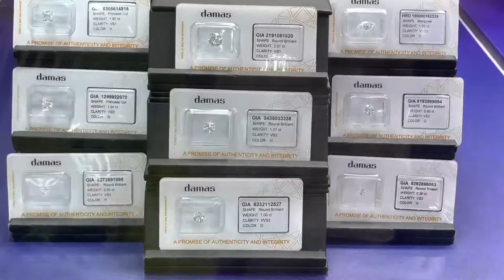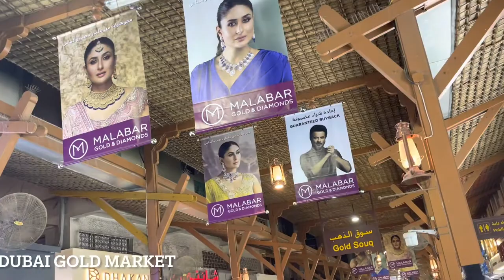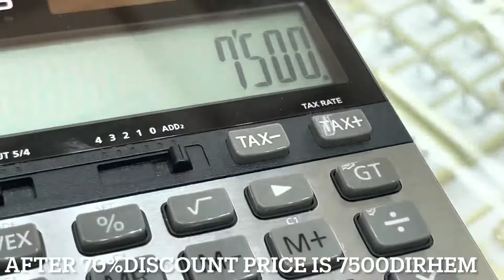Diamond 💎 jewelry collection in Dubai ||deal of the day on diamond